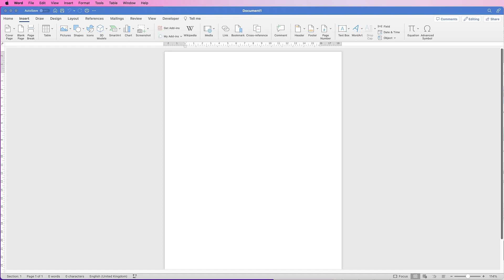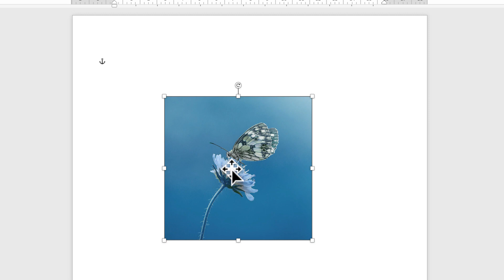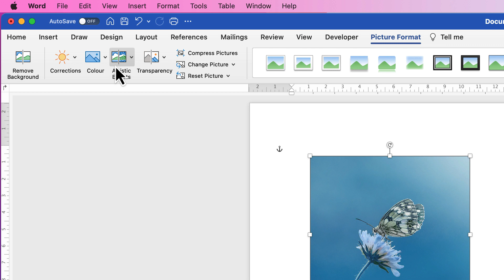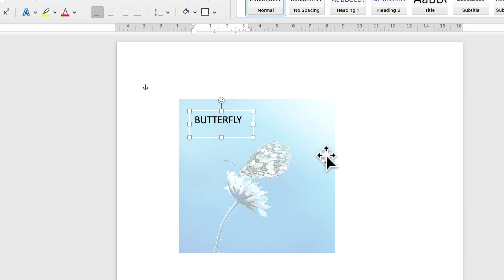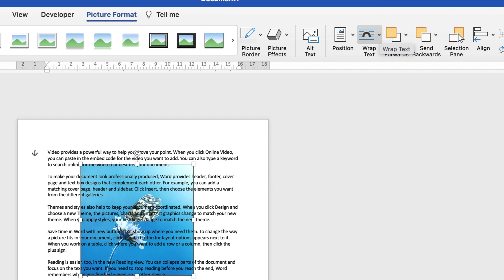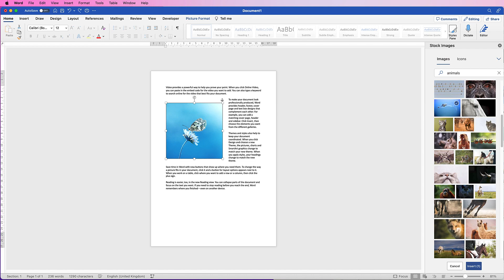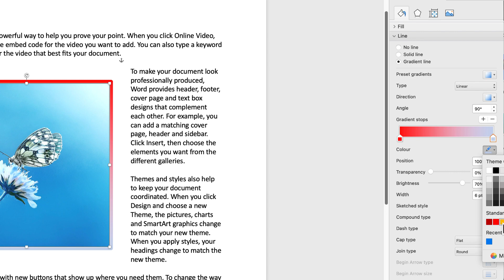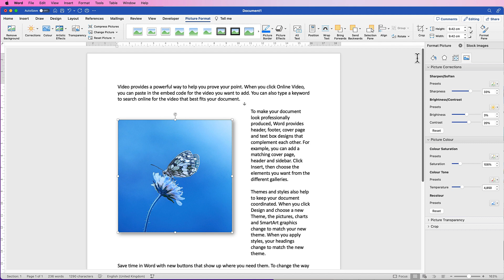Insert, crop, align and customise images in Word | Problems solved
A tutorial packed with tips and techniques about how to edit images in word.  How to insert, align, crop, wrap, move, duplicate and further customise any image in word.  Customisation include borders, brightness & contrast, colour, and textures.  In addition, this tutorial will teach you how to write/type on an image adding to you editing repertoire.  Images in word can often misbehave so knowing to tools to correct any problems is well worth it.